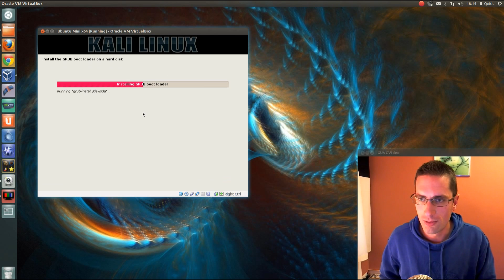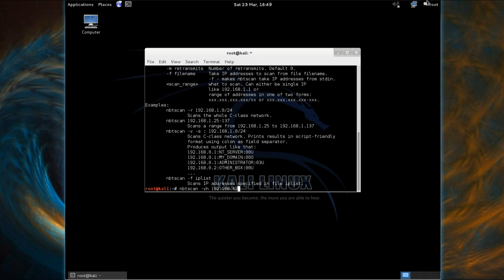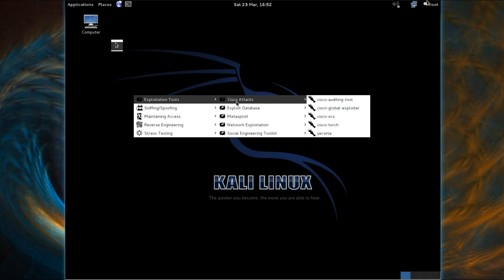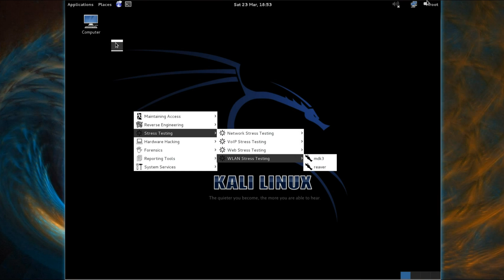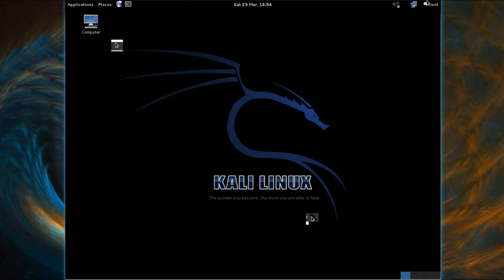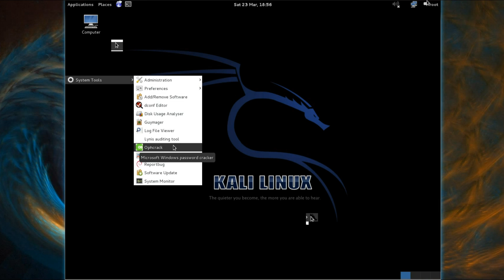Kali Linux 1.0 Penetration Testing Distro Preview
One of the finest penetration testing Linux Distros available, formally known as BackTrack.
Here we have a preview of Kali 1.0, there are so many Security testing tools here that I can't possibly show you them all in one video.

Kali can be used as a Live CD, or installed alongside Windows or another Linux distro.

To be used responsibly on your own system and not just for hacking into your neighbours wireless network. Not that Im suggesting anything... But it does come with a lot of kernel customisations to enable packet injections into WLAN's.

There is plenty of documentation on the website if you are having trouble with any of the tools.